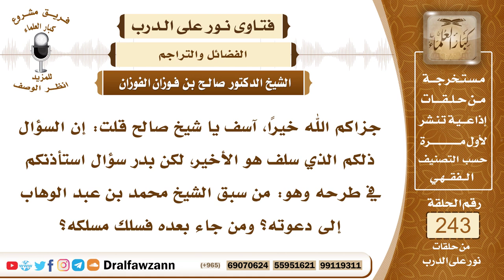4191- اقتداء الإمام محمد بن عبد الوهاب في دعوته بمنهج سلف الأمة - الشيخ صالح الفوزان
السؤال: جزاكم الله خيراً، آسف يا شيخ صالح قلت: إن السؤال ذلكم الذي سلف هو الأخير، لكن بدر سؤال استأذنكم في طرحه وهو: من سبق الشيخ محمد بن عبد الوهاب إلى دعوته؟ ومن جاء بعده فسلك مسلكه؟
السيرة الذاتية :
للاشتراك في قناة الشيخ صالح الفوزان
لمشاهدة حلقات فتاوى على الهواء كاملة

للاستفسار والإقتراحات والدعم
رئيس الفريق
لمشروع كبار العلماء